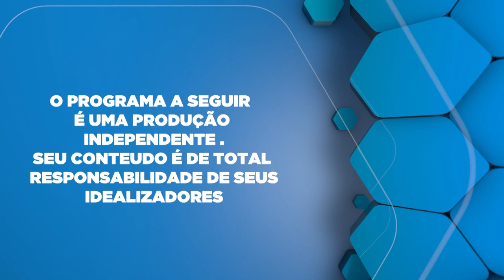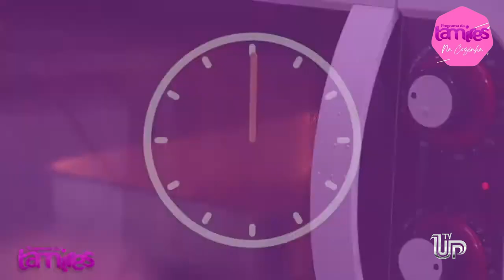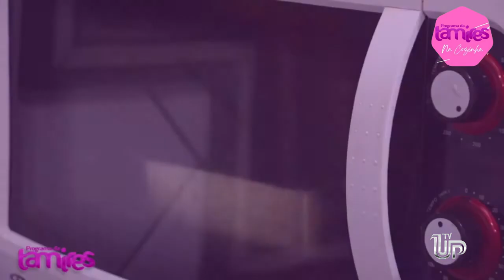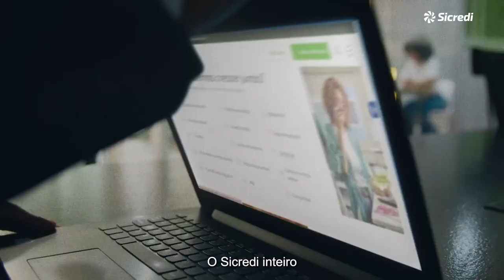Sicredi e os resultados da Poupança premiada 2023 com a gerente Charlene Sbisero